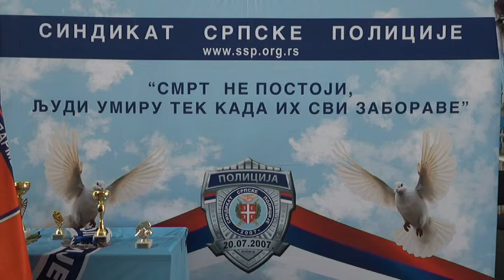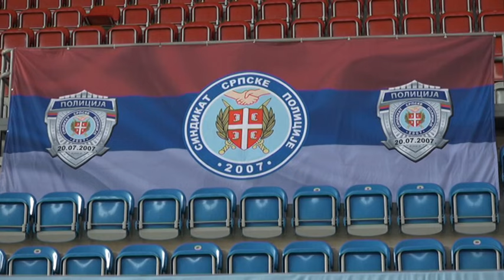Memorijalni turnir "Heroji Žandarmerije"